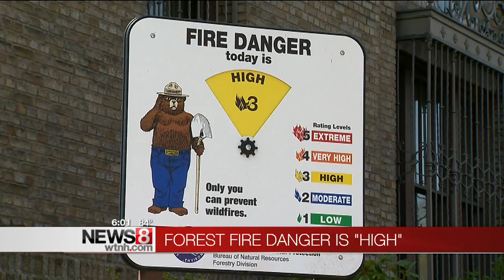Forest fire danger is "high"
Connecticut is still in a drought and that means that brush fire dangers are up.